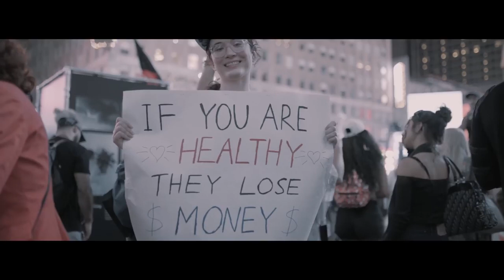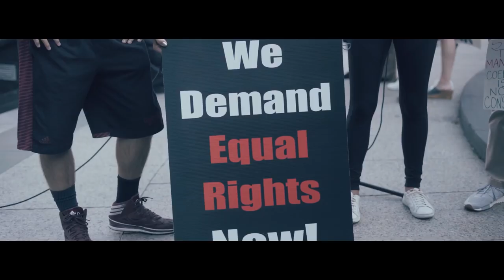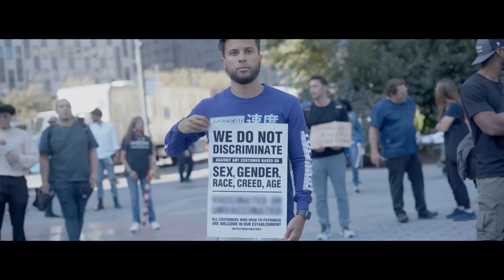Hi-Rez - This Is A War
If you appreciate the music, please support and share! All artists on this channel have a meaningful message the world needs to hear so you can be sure they won't be receiving any mainstream support. These artists deserve all the support they can get so show some love and keep spreading truth. Thanks for listening!